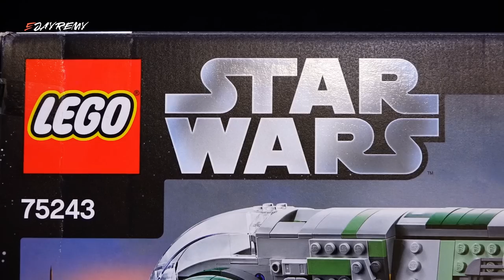LEGO SLAVE 1 - LEGO Star Wars 20th Anniversary Set 75243 Time-Lapse Build Review - Ejayremy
Unboxing LEGO Star Wars Slave 1 20TH ANNIVERSARY EDITION Review Set 75243 | Ejayremy / Family Geek
► Achète aussi ton LEGO Star Wars ↓ déroule la description ↓

Les enfants vont pouvoir jouer avec le Slave I de Boba Fett, un vaisseau Star Wars légendaire ! Ce vaisseau LEGO Star Wars 75243 est la version la plus détaillée à ce jour avec des fonctionnalités telles qu’un siège de cockpit autonivelant, des ailes latérales, une poignée de transport pour un transport aisé et des fusils à ressorts qui tirent avec des déclencheurs. Ce jouet de construction comprend également une trappe arrière qui se ferme pour ranger Han Solo dans la carbonite, 4 figurines LEGO Star Wars, plus une figurine de la Princesse Leia et un présentoir en bonus avec le logo du 20e anniversaire pour célébrer l’histoire de LEGO Star Wars.

EJAYREMY / FAMILY GEEK :
Jerem’, Céline et Lucas forment ensemble une famille de "Geek". Seul, en duo couple ou en famille, découvrez en vidéos des tests, gaming, unboxings de box, Vlog, high tech et bien d’autres divertissements 100% fun et délire sans oublier les Lives Twitch !

AVERTISSEMENT: Cette vidéo est destinée à un public adulte uniquement